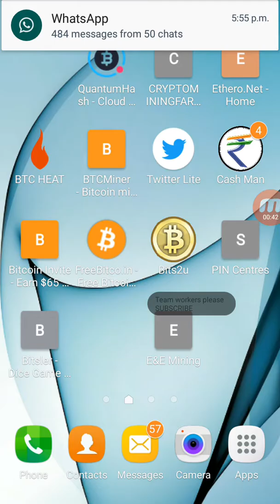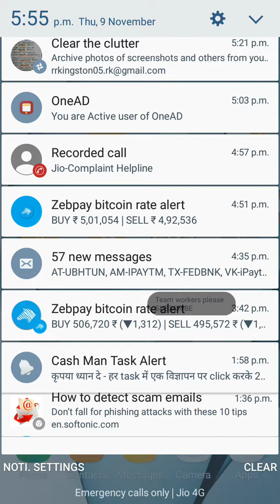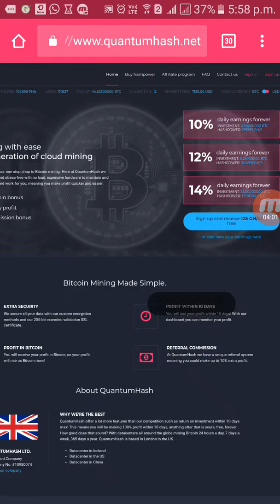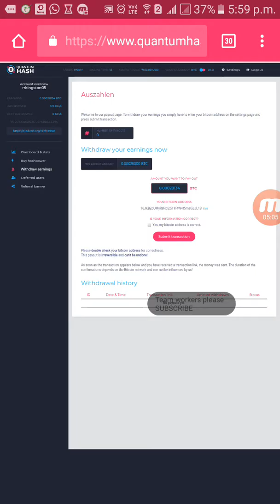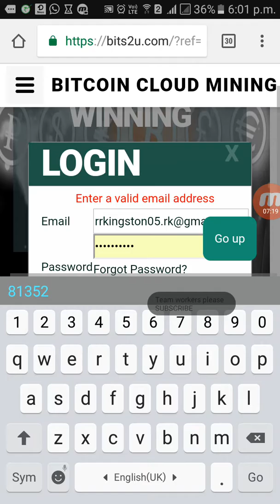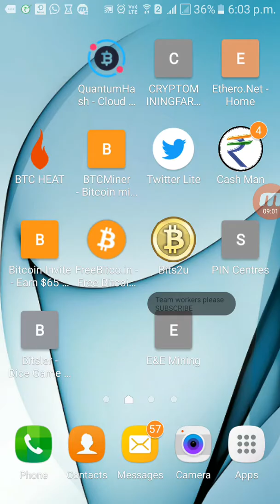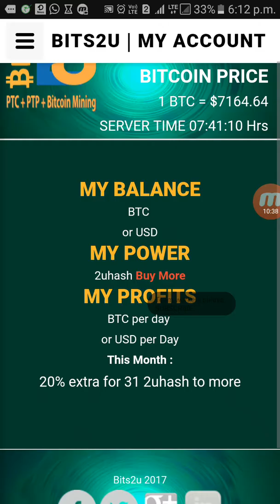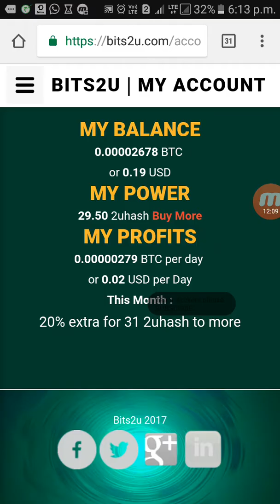Bitcoin bit2u , Big Btc win,,,,,,,,,,,,,,,........